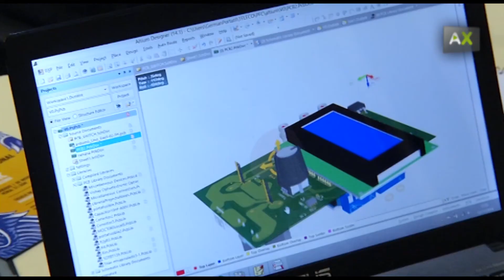GranaSAT：在平流层为欧洲航天局收集数据的技术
格拉纳达大学的学生和教师设计和建造出GranaSAT，已由欧洲航天局的设备发送到平流层。该器件能够发送很高科学价值的图像。这是安达卢西亚的大学第一次被欧洲航天局选中，来参与这个计划。